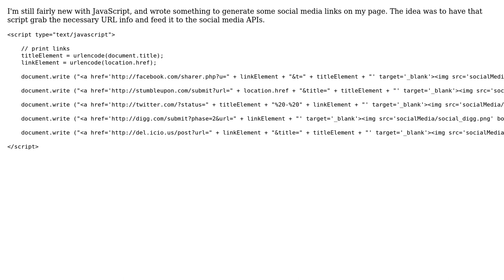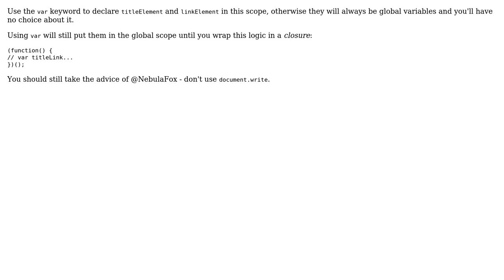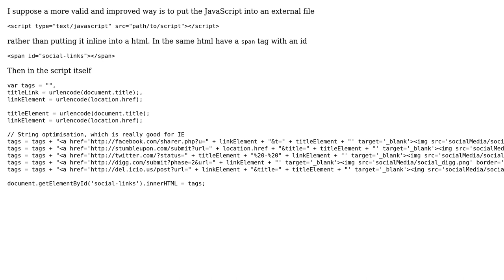Code Review: Generated social media links (2 Solutions!!)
Code Review: Generated social media links

With thanks & praise to God, and with thanks to the many people who have made this project possible! | Content (except music & images) licensed under CC BY-SA | Music | Images & others | With thanks to user syb0rg user NebulaFox user Jxx user Jay user Jamal and the Stack Exchange Network Trademarks are property of their respective owners. You are responsible for your own actions.